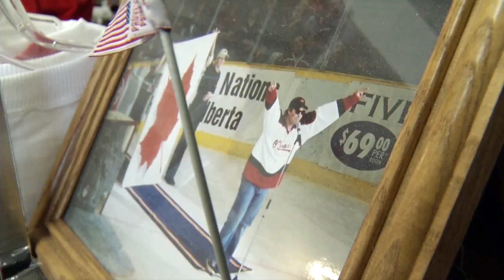JOE canada national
Joe Talk Canada